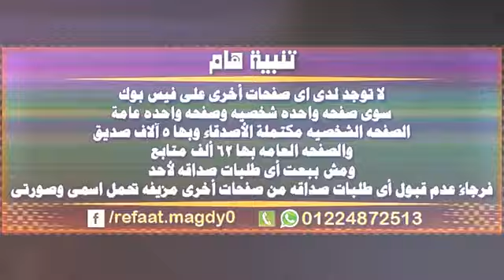شهادات وشفاء الناس الكنيسة الرسولية بباخوم المسيحية الحقيقية وتلاميذها الحقيقين القس رفعت مجدي